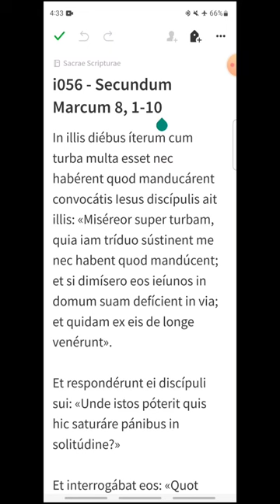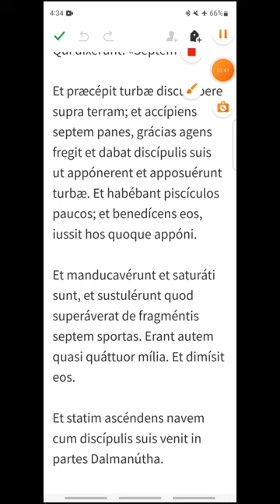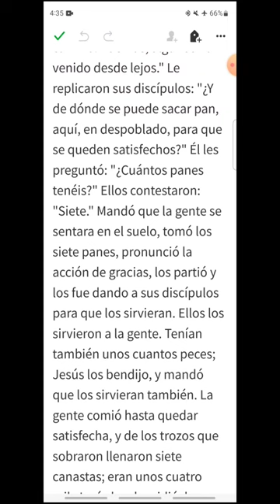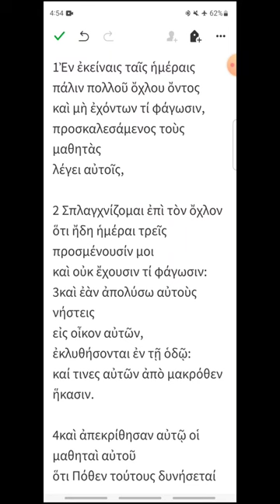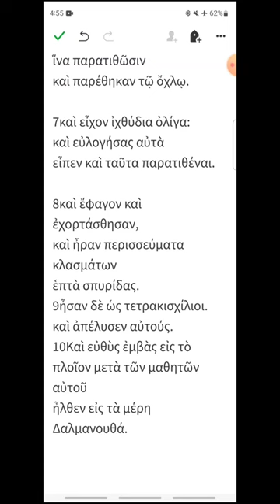i056 - Marcos 8, 1-10 - EVANGELIO DEL DÍA en Latín, Español y Griego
Sábado de la V Semana del Tiempo Ordinario
00:15 Latín
01:58 Español
03:26 Griego